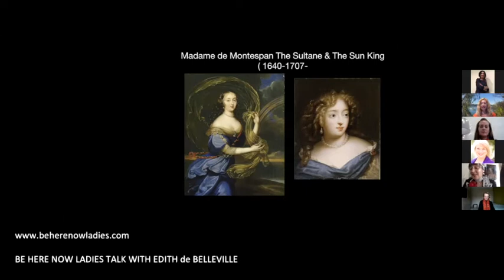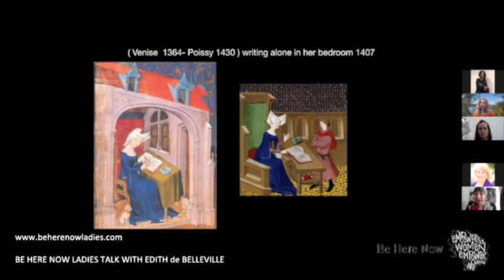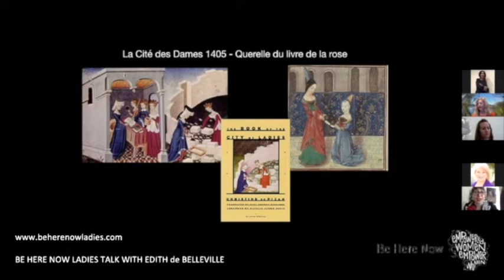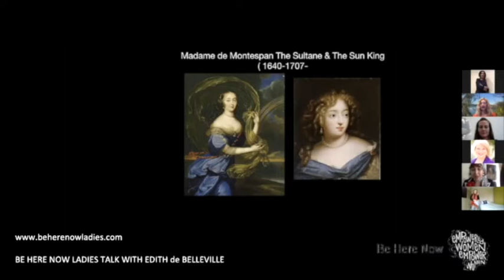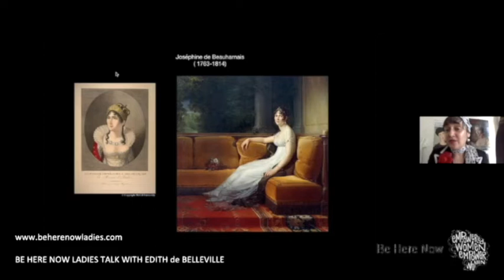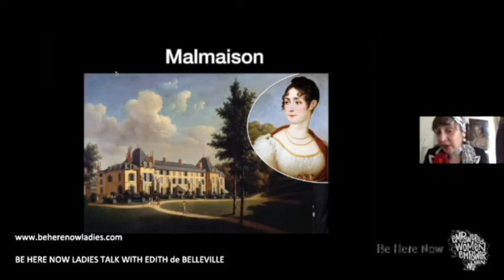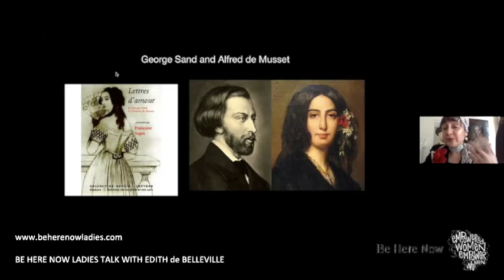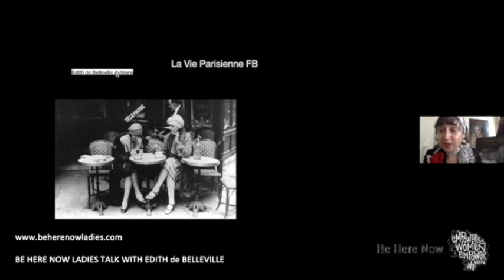Edith de Belleville's inspirational presentation about famous French women in history on IWD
If you like learning about famous French women in history you will love this inspirational talk given to Be Here Now Ladies group with Edith de Bellevill, a  lawyer turned author and famous, charming, and highly entertaining tourist guide educating people about famous women in history.

Edith also gives reference to things happening in her personal life and says "I wonder how Josephine Bonaparte for example would  do in this situation?" Each of the ladies she speaks about is phenomenal and we can all learn from their great achievements.

Edith is a perfect ambassador for International Women´s Day talk. She speaks 4 languages fluently and mixes well with all backgrounds.
Bio:
Parisian native Edith de Belleville was an attorney at law for many years, but her passion for Paris and its history led her back to university (at the age of 50) to get her official tour guide license. Deeply inspired by Parisian women of the past, Edith decided to write a book, in French, entitled The Beautiful Rebels of Paris (Belles et Rebelles, Editions du 81 ). Edith also teaches Jewish heritage in Paris at University Gustave Eiffel (Marne- la- Vallée), and has just finished writing a book in English which will be published in March 2022  'Parisian Life, adventures in the City of Light' She shares Paris culture in her Facebook group La Vie Parisienne.